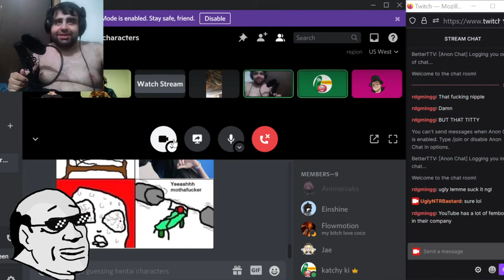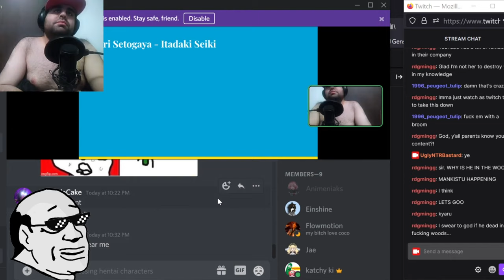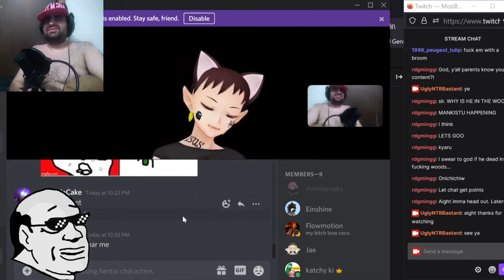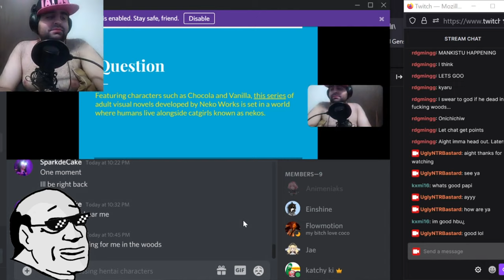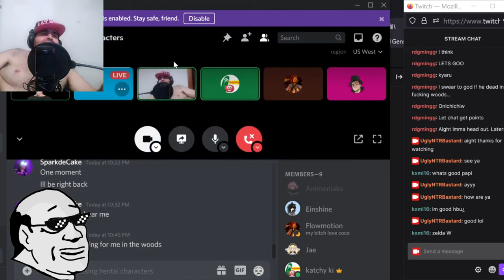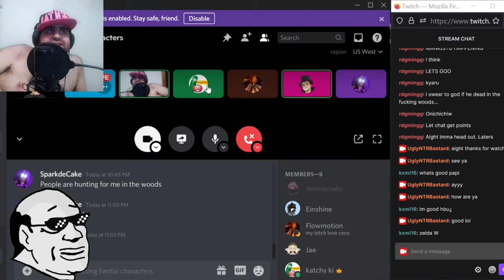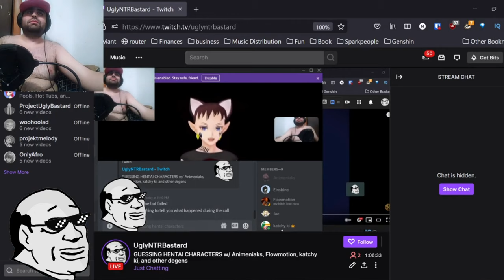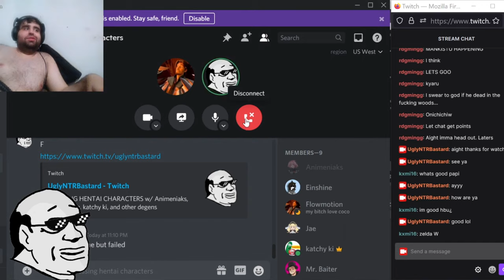GUESSING SPICY ANIME CHARACTERS w/ Animeniaks, Flowmotion, & Others!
Heavily condensed version of a Twitch stream I did a few days ago where me, @Animeniaks, @FlowmotionWasTaken, @Yakkoblue, Katchy Ki, and @mywifeleftmesonowimayoutub7729 (aka Mr. Baiter) play a game to determine who is the biggest degenerate by answering questions about spicy anime! Here's my Twitch